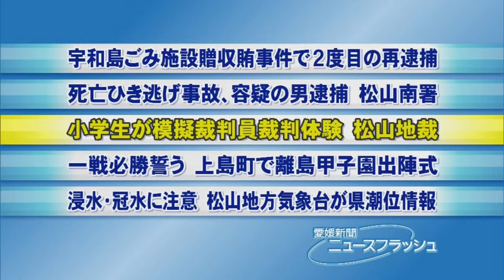小学生が模擬裁判員裁判体験・愛媛新聞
裁判所の役割や法曹の仕事について知る「裁判所探検ツアー」が１６日、愛媛県松山市一番町３丁目の松山地裁であり、県内の小学５、６年生２２人が、模擬裁判や裁判官の話を通じて裁判の流れを学んだ。